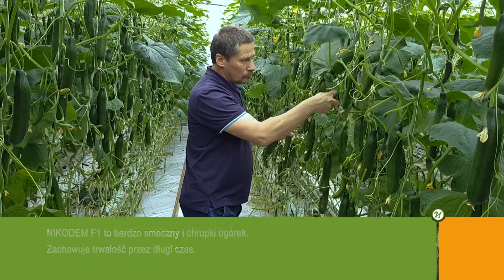Ogórek szklarniowy Nikodem - ten, który zwycięża!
Nikodem to nowy ogórek szklarniowy z firmy Hazera. Owoc w typie midi, 20-23 cm,  żebrowany, ciemny, wręcz szmaragdowy. Roślina silna, potrafi utrzymać wiele owoców.
Nikodem to bardzo smaczny ogórek, zachowujący trwałość przez długi czas. Każdy zjadacz ogórka będzie zachwycony:-)